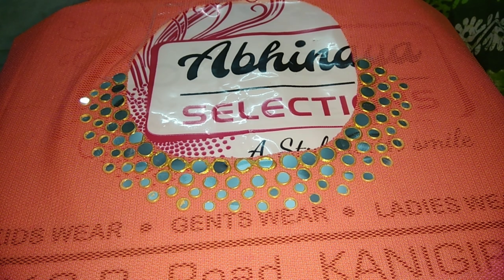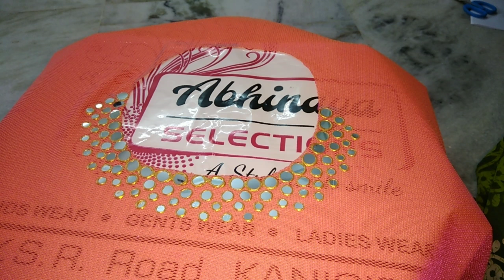టైట్ T-shirt ,చున్ని లేని tops పైకి మీ old చున్నీ తో(00rs cost ) poncho top cutting &stitching DIY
hi friends today video is టైట్ T-shirt ,చున్ని లేని tops పైకి  మీ old చున్నీ తో(00rs cost ) poncho top cutting &stitching